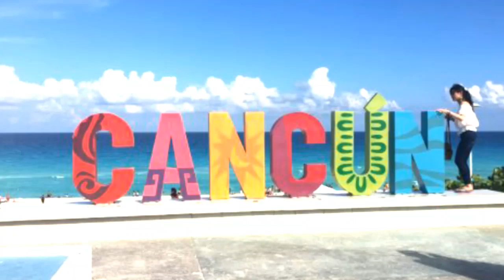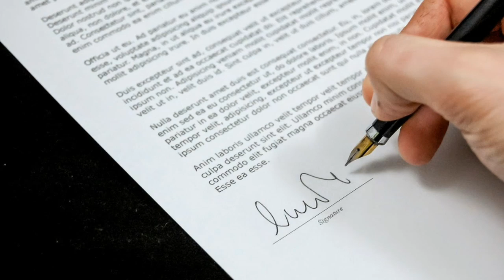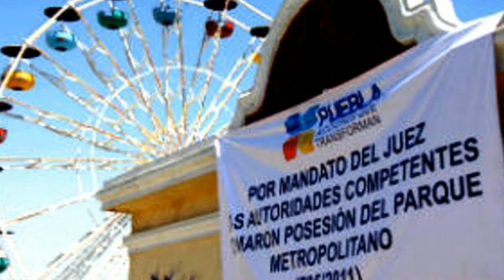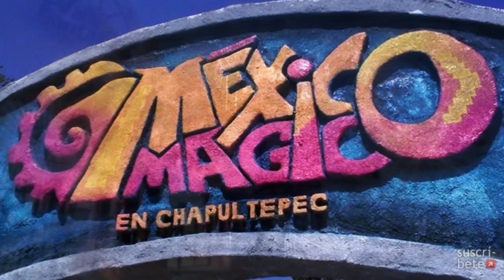¿Que Pasó con Valle Fantástico? | MISTERIOS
🎮🎃 Favor de Abrir La Descripción 🎃🎮

BOO!! TE ASUSTO TE ASUSTO XD 👻

Valle Fantástico fue un parque de diversiones poblano que fue catalogado como un autentico fraude,que sin embargo,abrió la puerta a muchos lugares de la misma temática en la república mexicana y que en este video explicaré que sucedió con aquel Six Flags Poblano 🎊🎈🎉